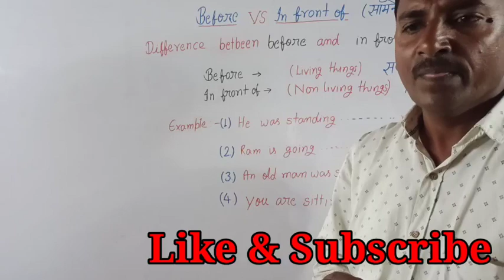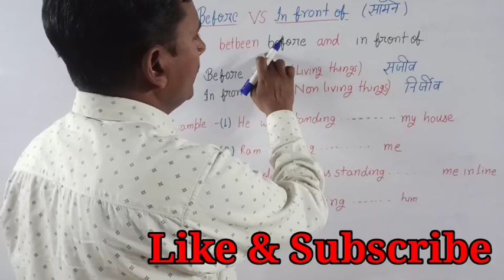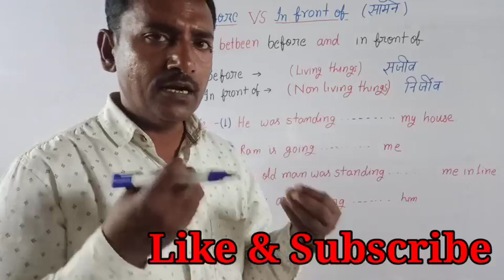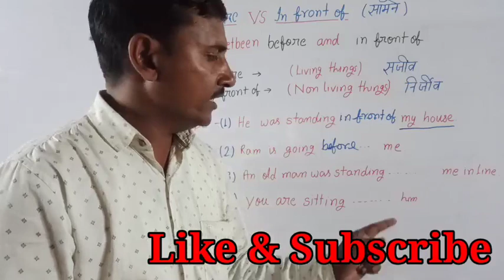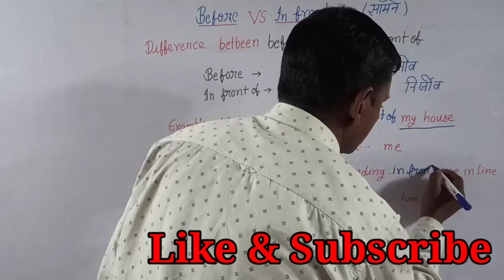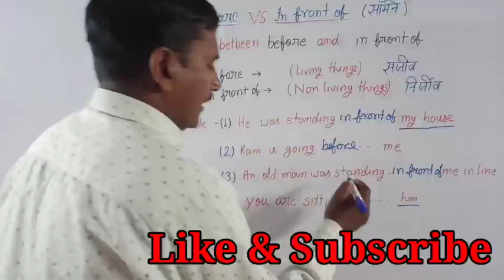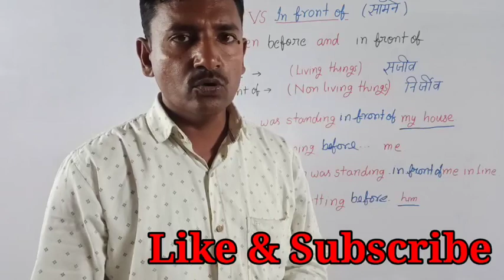Before vs in front of । difference between before and in front of ।। before और in front of में अन्तर